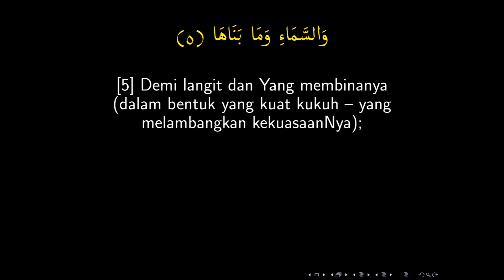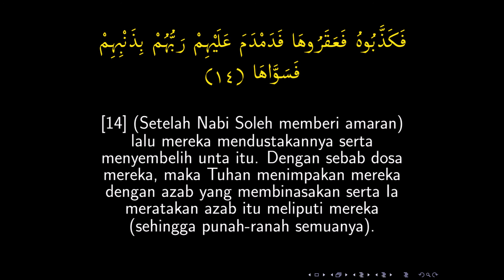Surah Asy Syams - Mishary Rashid Al Falasy - Terjemahan Bahasa Melayu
91. Surah Asy Syams